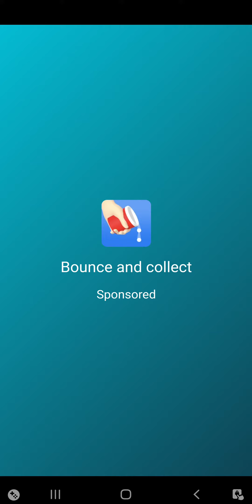How To Play State.io Level 120+ (game in ads)